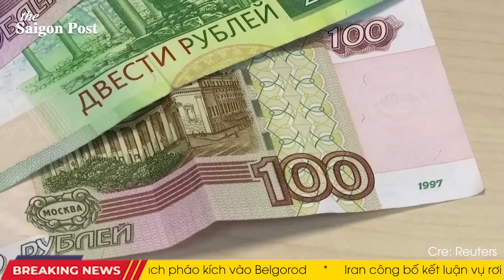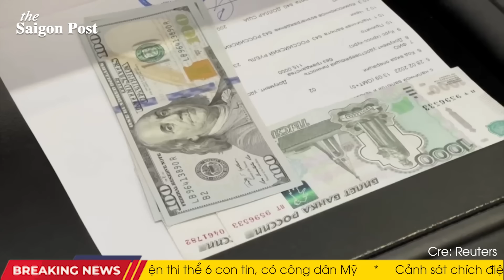HEADSHOT CHO PUTIN! Armenia rời khỏi CSTO, giấc mơ đối trọng với NATO của Nga tan vỡ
00:00 Headlines
01:33 Armenia giáng đòn mới vào Moscow
03:36 Ukraine phá vỡ quyền miễn trừ hạt nhân của Nga
06:51 Nga tuyên bố không trao đổi lãnh thổ với Ukraine
08:58 Ukraine tuyên bố chặn loạt hỏa tiễn Nga nhằm vào Kiev
11:14 Nga, Trung chuyển sang thanh toán vàng vì lệnh trừng phạt
13:29 Gặp gỡ những nữ 'thợ săn' drone ở Ukraine